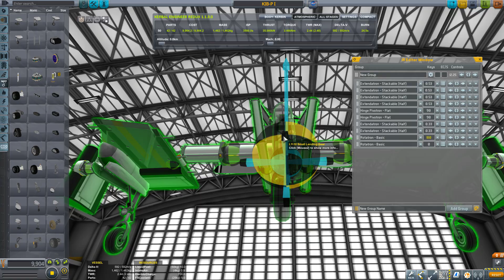Kerbal Space Program | Build with me Infernal Robotically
Everyone likes a little craft build right? Right? No? Well this is one of those so sorry...But,  lets build an Infernal Robotics craft and see how we can make a Personal Kerbal in a Box PKIAB craft.

Mods
Infernal Robotics
Firespitter
Tweakscale
Liquid Fuel Cell